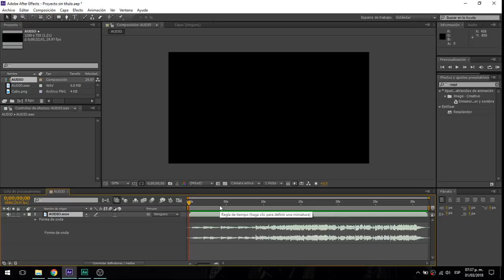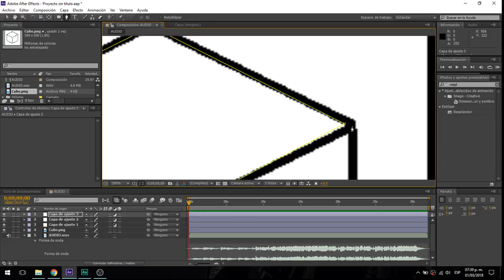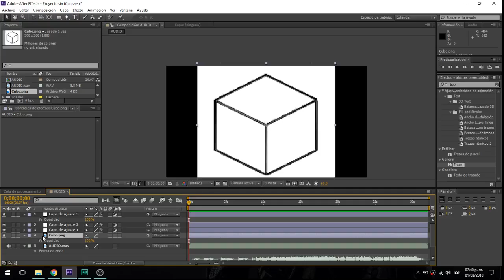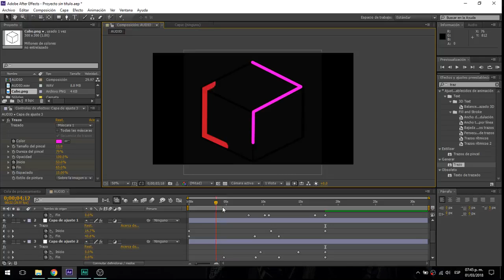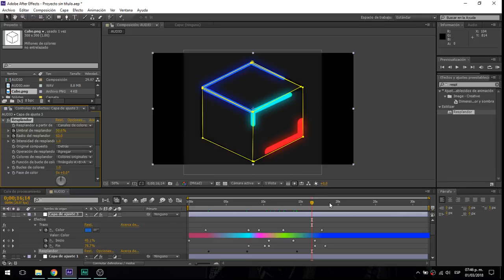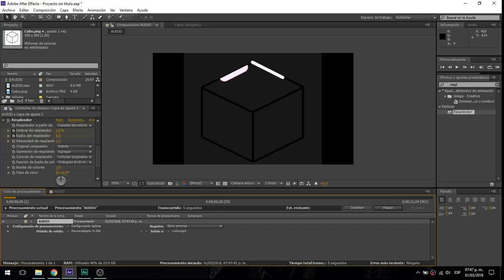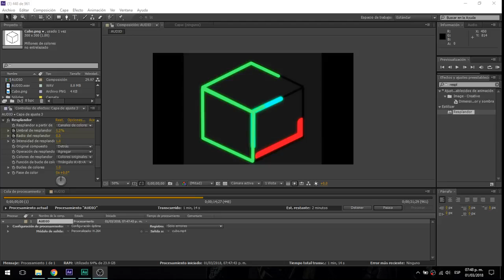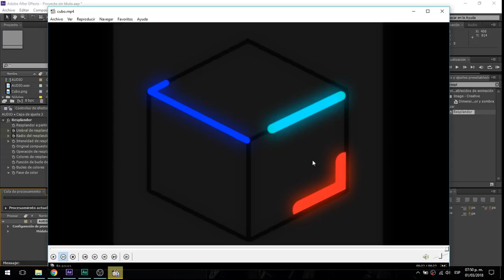Tutorial 1 Video Mapping AFX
Hola amigos aqui les dejo la idea básica video mapping cubo en-lineas After effects con stroke..compartan y sean felices.